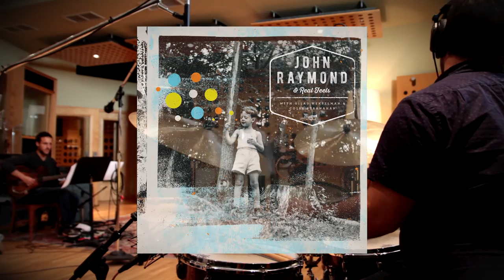Album Teaser - John Raymond & Real Feels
NEW ALBUM "SHADOWLANDS" w/S. CAREY out now. Listen / order

John Raymond & Real Feels
John Raymond - flugelhorn
Gilad Hekselman - guitar

"Real Feels" official album release - February 12, 2016
Shifting Paradigm Records